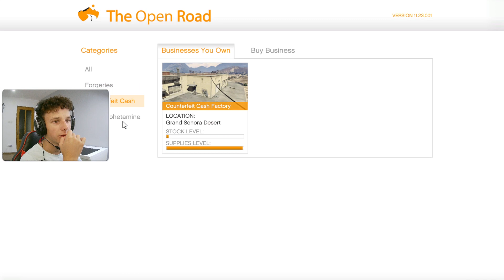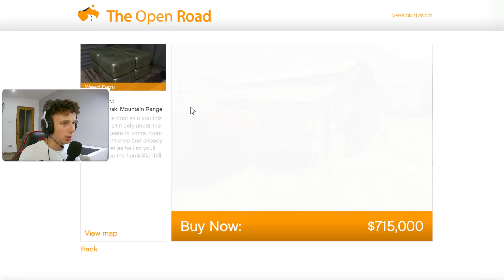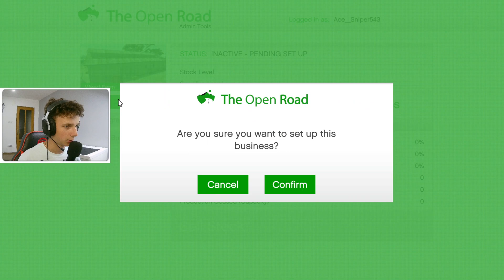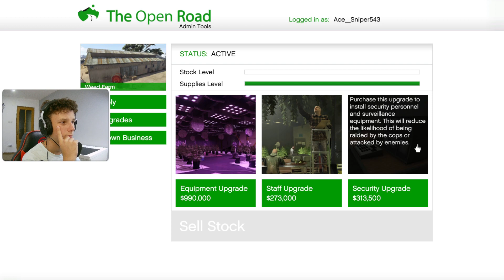Am cumparat cel mai tare BUSSINES pe GTA V ONLINE⁉⁉🔥💸 GTA V ROMANIA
WEED FARM e super OP pe GTA V ONLINE!